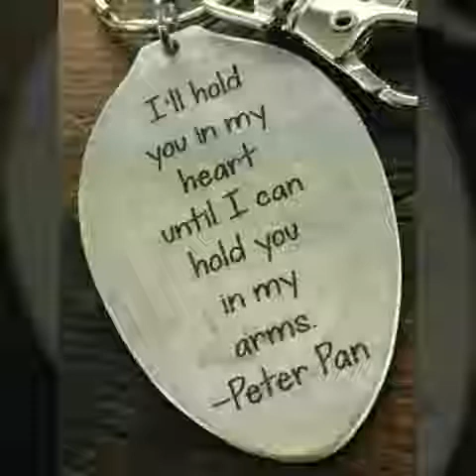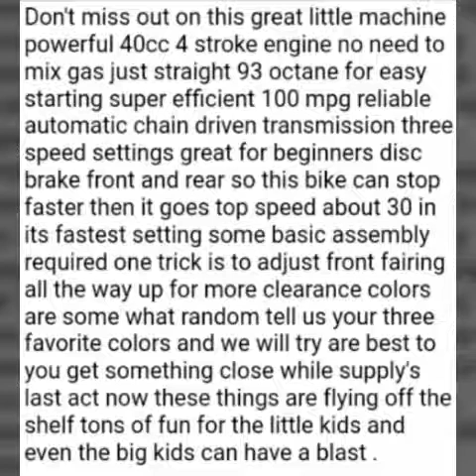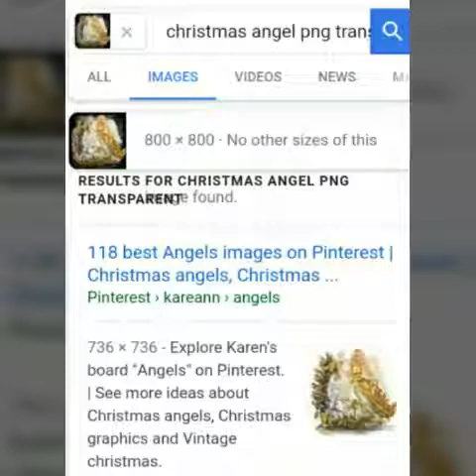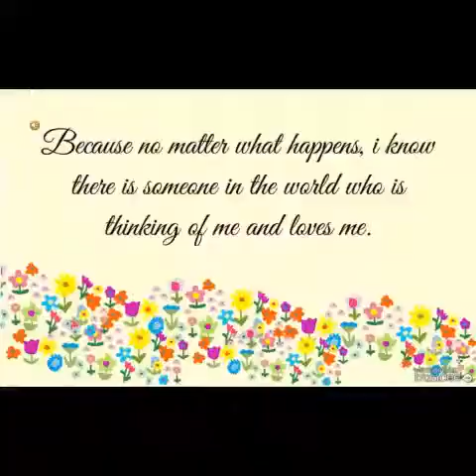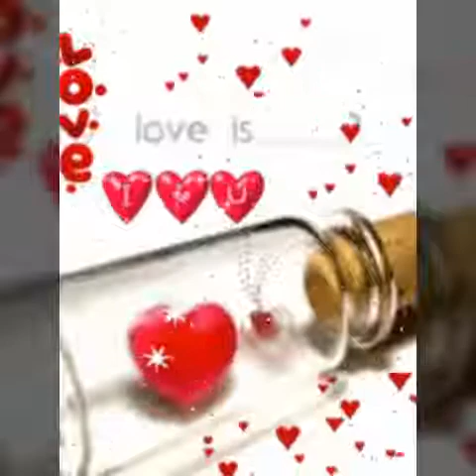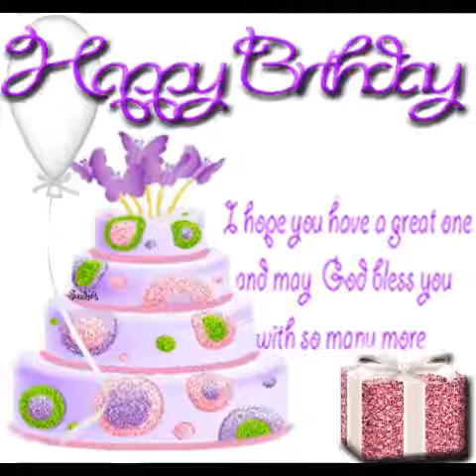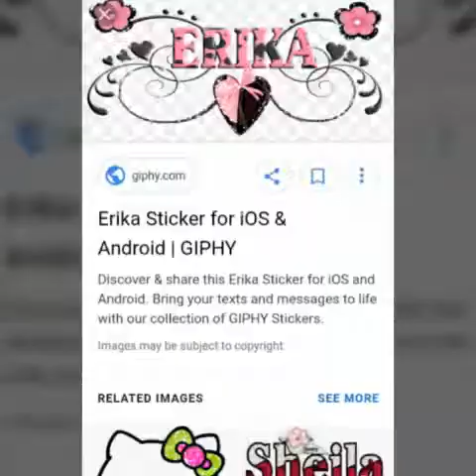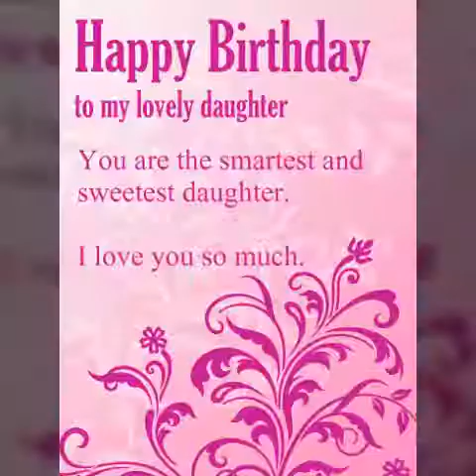December 10, 2017 Another Bday without Mommy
He denies